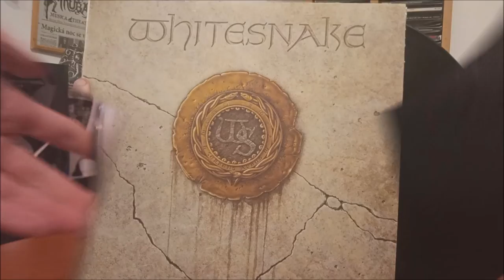LP / Whitesnake – 1987 / 1987 / Repress from Bulgaria 1989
Osmá deska Anglických Whitesnake v podání : Neil Murray, Aynsley Dunbar, John Sykes, David Coverdale, John Sykes